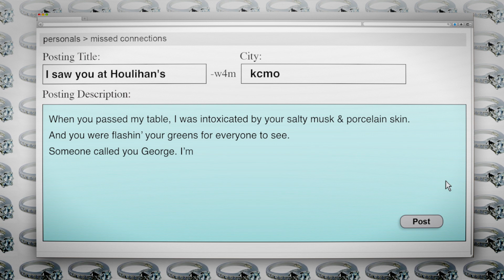Houlihan's Missed Encounter - Georges Bank Scallops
FoodCreep: craving a dish so much you want to be in a relationship with it.